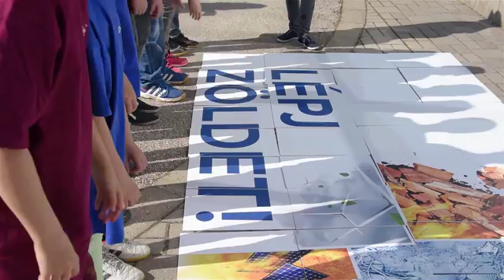Termostar: Lépj zöldet!